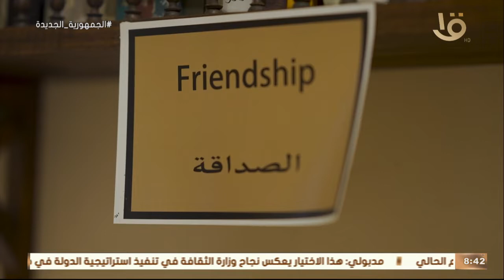حكاوي القهاوي | تكية مسافر.. من أجمل الأماكن اللي ممكن ترتاح فيها في قلب القلعة الأثرية